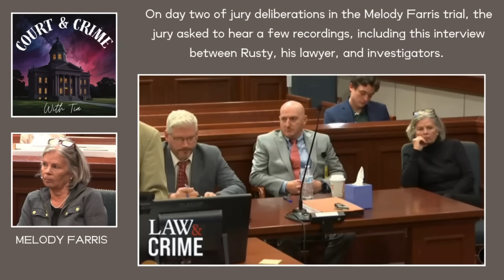MELODY FARRIS TRIAL: Jury Requests Key Recordings on Day 2 of Deliberations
On day two of jury deliberations in the Melody Farris trial, the jury requested to listen to key recordings, sparking discussion on whether a guilty verdict might soon be reached. With evidence many consider overwhelming, some expected a quick decision. However, the jury's thorough approach shows they are taking their duty seriously, potentially strengthening the credibility of the outcome. In this video, we explore the importance of jury deliberation, the impact of requesting additional evidence, and the possible parallels with past cases like Casey Anthony’s. Do you think a careful review strengthens a guilty verdict?